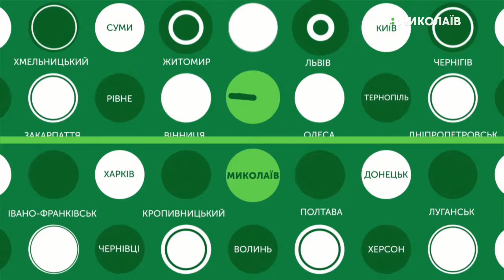03.09.2019. Новини. 13:30